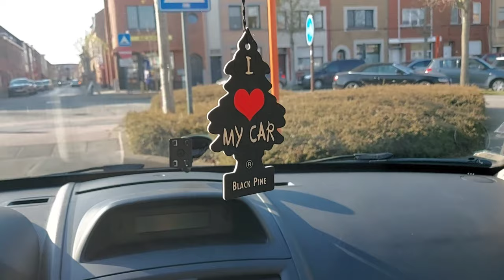Renault Megane 1,6 16V